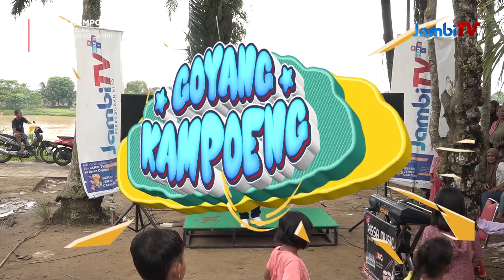GOYANG KAMPOENG PENYENGAT OLAK RT 05 KAB. MUARO JAMBI